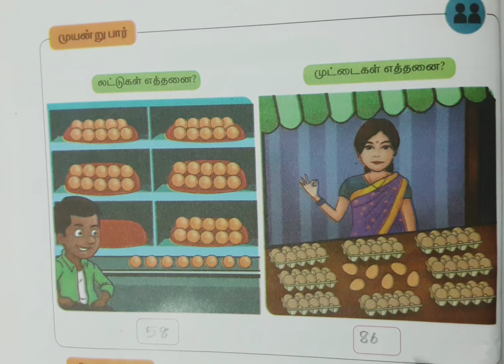முதல் வகுப்பு கணிதம் | பருவம் மூன்று | அலகு 2 - எண்கள்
கொடுக்கப்பட்ட படங்களில் உள்ள பொருட்களின் எண்ணிக்கையை எண்ணி எழுதுக